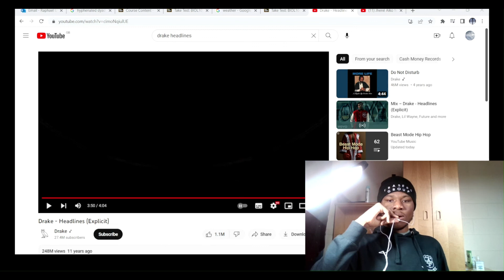Drake - Headlines (first time reaction)